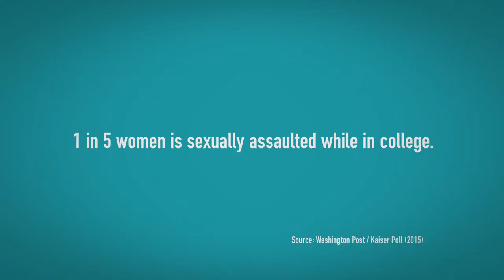President Ken Gormley Speaks Out Against Campus Sexual Assault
Duquesne University President Ken Gormley joins university presidents across Allegheny and Westmoreland counties who are speaking out against campus sexual assault.

Video produced by Southwest PA Says NO MORE.